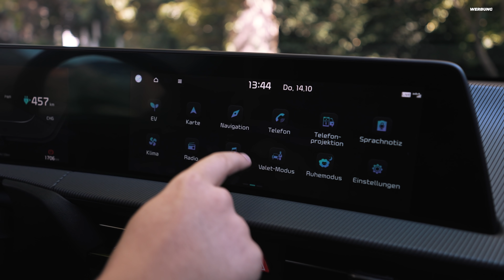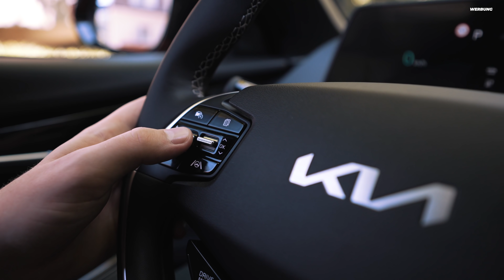ECHTE Alternative zum Verbrenner?! | KIA EV6 GT-Line bis zu 528km Reichweite und 240kW Laden!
JETZT 10% bei carVertical sparen:
WERBUNG

Endlich durfte ich mir den neuen KIA EV6 auch einmal aus der Nähe ansehen! Das erste Auto auf der neuen Elektroplattform der Koreaner kann mit bis zu 528km Reichweite und einer Ladetechnik aufwarten, die es sonst nur bei den ganz teuren Premiumfahrzeugen gibt. Das 800V-System erlaubt eine Ladeleistung von bis zu 240kW und sorgt damit dafür, dass der EV6 in nur 18 Minuten von 10 auf 80 Prozent lädt. Oder anders ausgedrückt: 100km Reichweite werden in 4,5 Minuten nachgeladen. Nicht Schlecht! Was der neue EV6 sonst noch kann, welche neuen Features er hat, was die Assistenzsysteme beherrschen, wie viel in den Kofferraum passt und wie der neue KIA Charging Service funktioniert seht ihr in diesem Video. Viel Spaß!